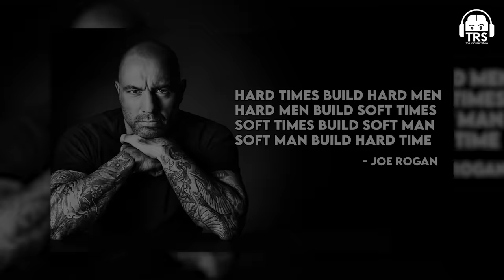Chattrapati Shivaji Maharaj | Rise Of 🇮🇳’s Greatest Emperor - Medha B | The Ranveer Show 248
Follow Medha Bhaskaran's Social Media Handles:-

Welcome back to the 3-part special on the story of Shivaji Maharaj, always waited to present this to the audience. Our guest today is Medha Bhaskaran, a microbiologist, an author, and another all-star of The Ranveer Show. The wealth of knowledge she has is truly incredible, honoured to host Medha ma'am at our space for such fantastic episodes we created with her.

In part 1 of the Chattrapati Shivaji Maharaj trilogy, we go into the depths of the Mughal empire, before the Shivaji Maharaj era. REAL Stories Of Indian History Uncovered

In this episode, part 2 of the Chattrapati Shivaji Maharaj trilogy, we focus more on Shirvai's early life, his early ascent to power, and his legendary philosophies. What was the beginning of his story? How did the Maratha empire begin, and what were its foundation stones of it? In this episode, watch out for many philosophical and history-related lessons, hope you enjoy this.

Medha Bhaskaran, from the year 2000 onwards, started studying Mughal Maratha history as she felt passionate about it. She is the author of Shivaji's bestselling biography, Challenging Destiny.

This episode is a 3-part conversation starting from the rule of the Mughal Empire, before the Shivaji Maharaj era, then part 2 where we talk about the times when India saw the rise of Shivaji Maharaj, and then comes part 3 where we talk about his final vision.

0:00 - Introduction
3:03 - When 'Shivrai' was born
8:08 - On 'Game Of Thrones'
9:30 - The Deccan region & Marathas
22:10 - What does freedom mean?
23:23 - Mentality of Marathas & Shivrai
43:27 - Weaponry on the battlefield
52:00 - Shivrai's vision
1:04:42 - Slave trade
1:07:00 - Indian Navy
1:11:01 - Shivrai's business mentality
1:18:34 - Last thoughts
1:19:31 - End of the podcast